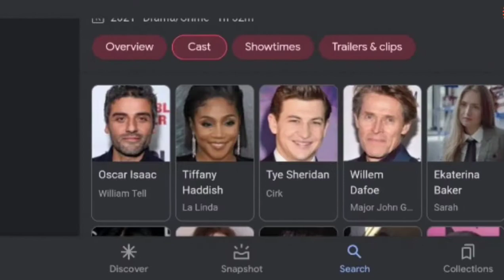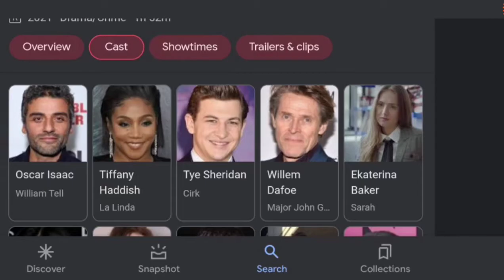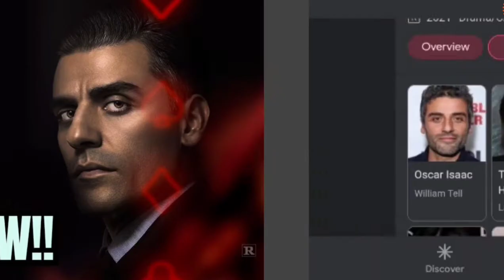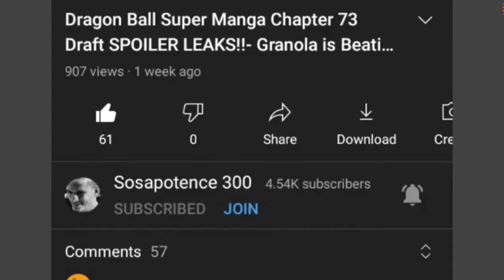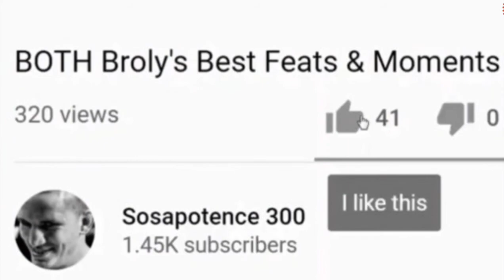THE CARD COUNTER Movie Review!!- (Light Spoilers, Early Screening!)...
If you can't do memberships with YouTube, consider donating to my PayPal to support the bettering of this channel linked here, option for one time or monthly recurring donations (do the last one lol!)...

Parler here!